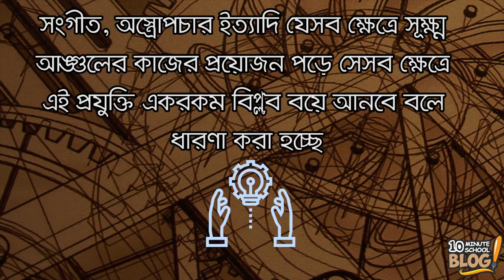যে ৫টি আবিষ্কার আগামী দশকে বদলে দেবে জীবন! (5 Discoveries That Can Change the Next 10 Years)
যদি বলি সমগ্র পৃথিবী Wi-Fi এর আওতায় চলে আসছে কিংবা যদি বলি ক্যান্সার সনাক্ত করবে গুগল, তবে খুব অবাক হবার কিছু নেই। আগামী দশকে আমাদের জীবন বদলে দেবার মত ৫টি আবিষ্কার নিয়েই আমাদের আজকের এই ভিডিও।
আবিষ্কারগুলোর কথা শেয়ার করে জানিয়ে দাও তোমার সব বন্ধুদের!